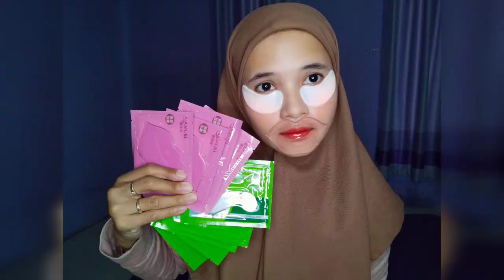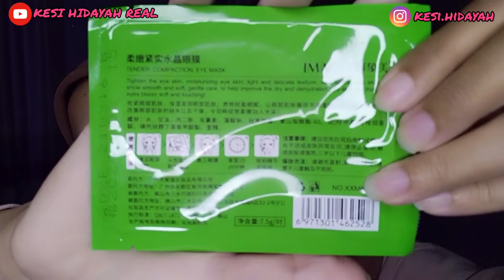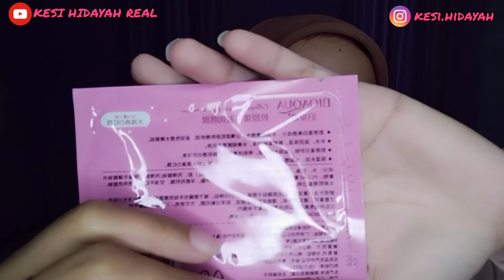MATA PANDA DAN BIBIR KUSAM TUNTAS TAK TERSISA HANYA DENGAN MASK BIOAQUA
Hay teman2 jumpa lagi dengan saya Kesi hidayah,,kali ini aku mau rekom bngt,,mask yg bikin wajah sehat,,apalagi jika kita ada mata panda nya,,pasti juga gak pede kan,,so jangan tunggu lama lama lagi,,yukk kita liat video nya